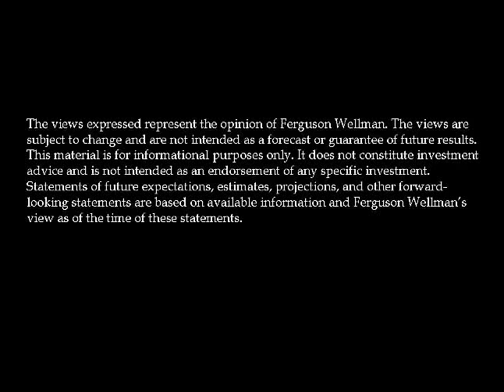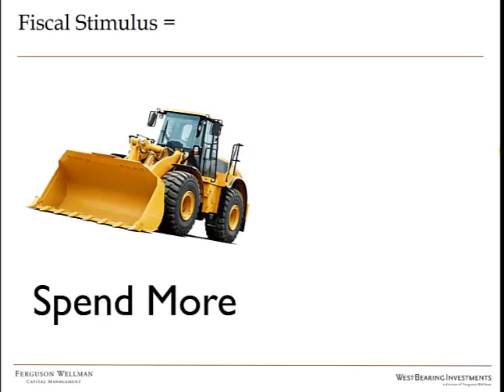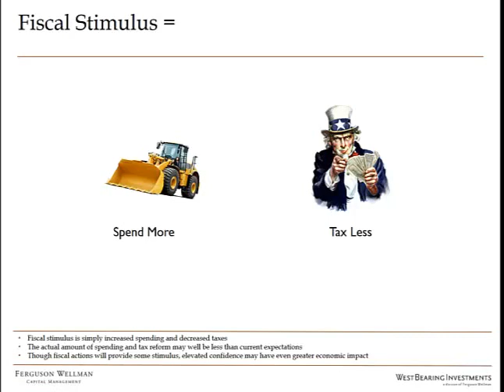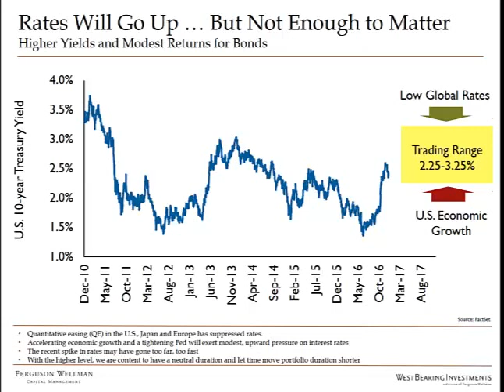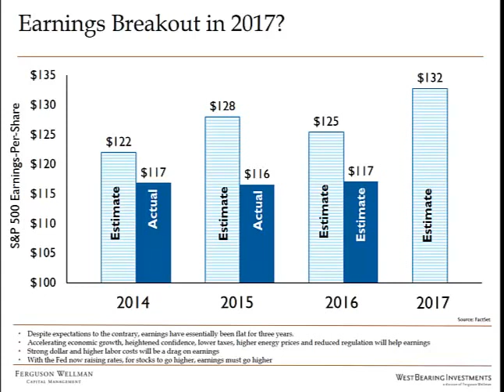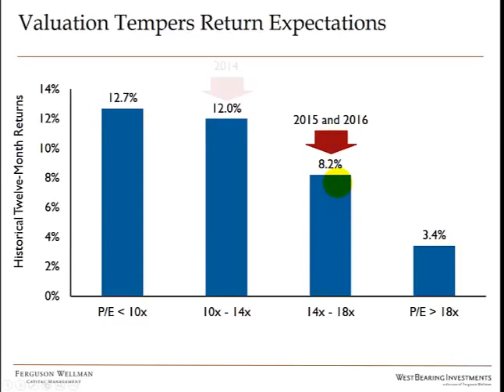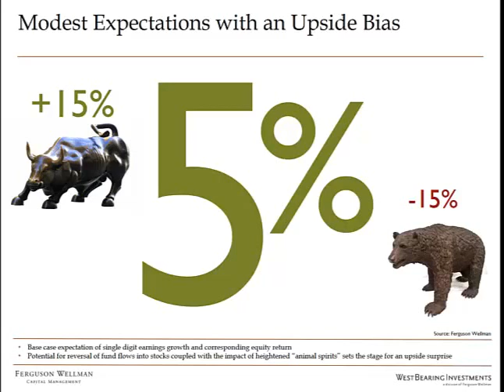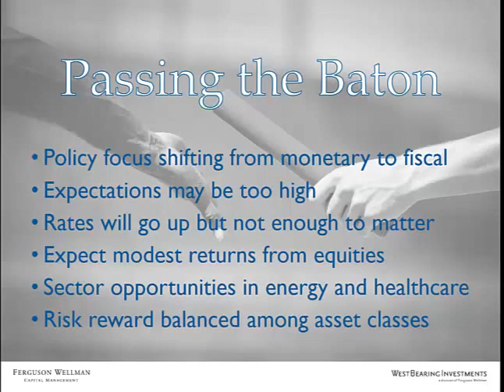Q1 2017 Investment Strategy Video